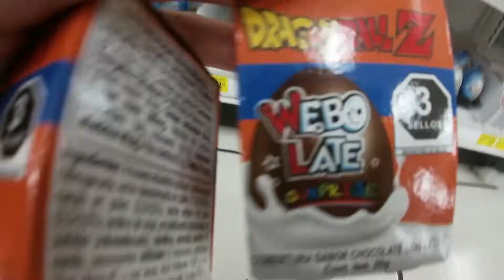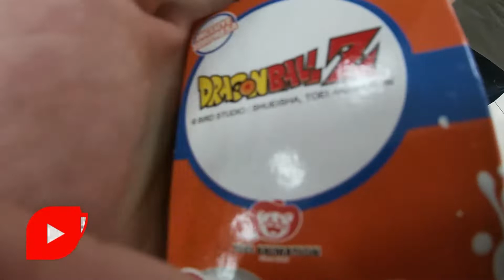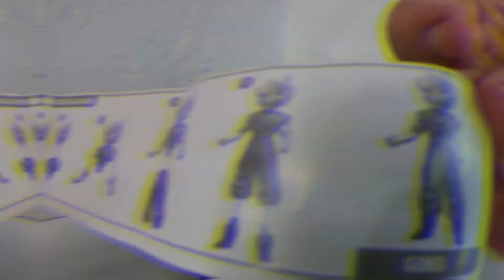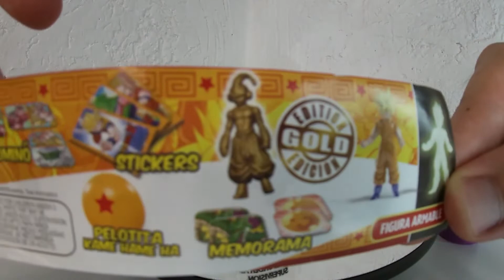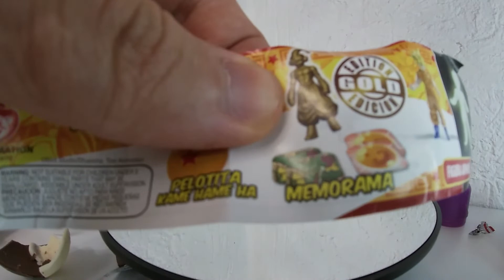Abriendo HUEVOS SORPRESA Kinder de DRAGON BALL Z!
Abriendo HUEVOS sorpresa kinder de Dragon Ball Z! En esta coleccion hay figuras de Dragon Ball de ORO! Si! De oro, tenemos a Goku, Kid Buu, Vegeta y muchos mas!